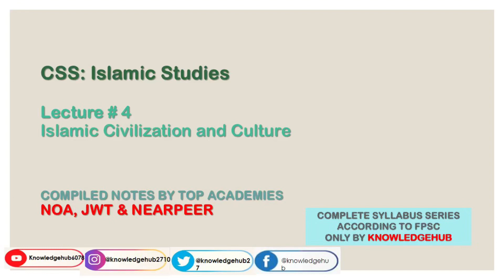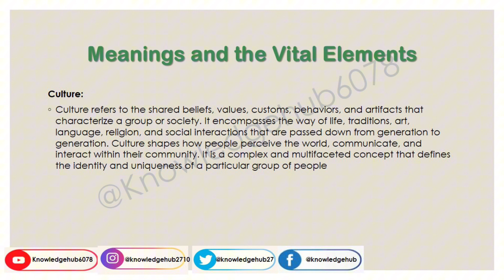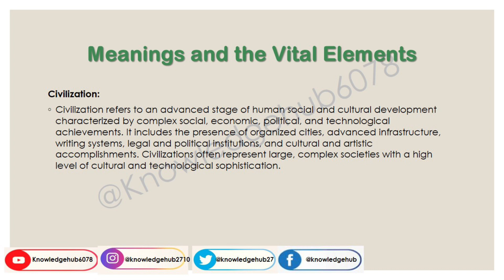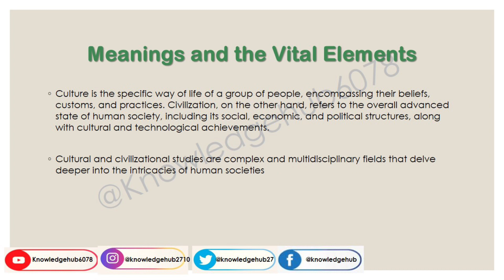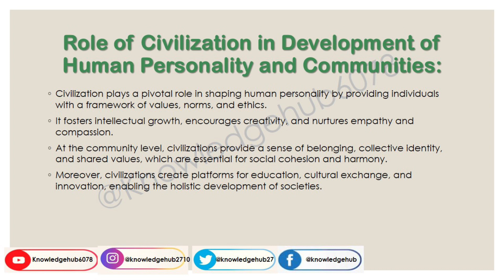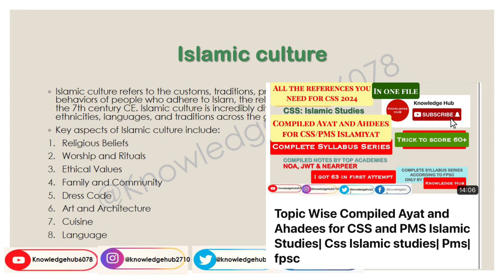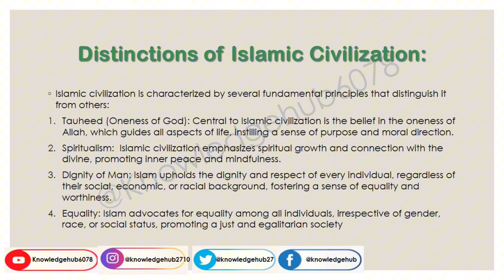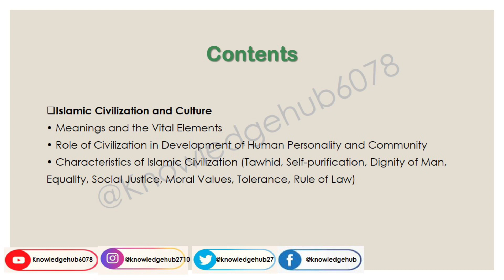Islamic Civilization and Culture| Islamic Studies| CSS PMS Islamiyat